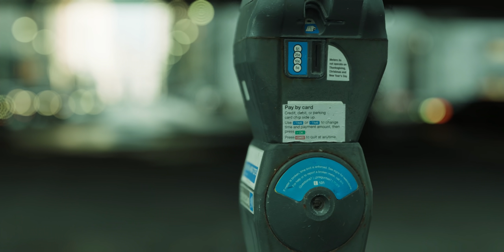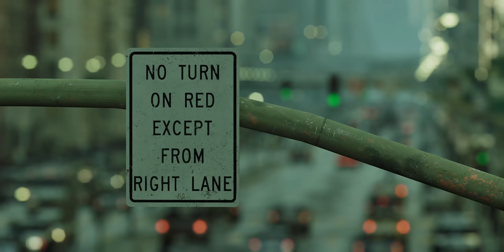The Matrix Awakens - Rush Hour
Shot on PC in Unreal 5 City Sample, which is the bread and butter of The Matrix Awakens, a console exclusive tech demo. Everything captured in photomode - footage recorded and edited in an afternoon. This video was only an exercise in video game cinematography, never intended to be an "extremely realistic traffic jam simulation". I know it's full of holes waiting to be poked.

Commands used: ScaleCrowdCount 4-6, FOV 10-40, plus the usual quality settings.